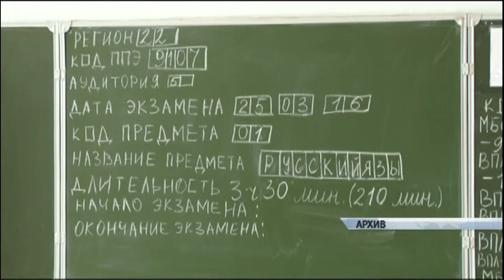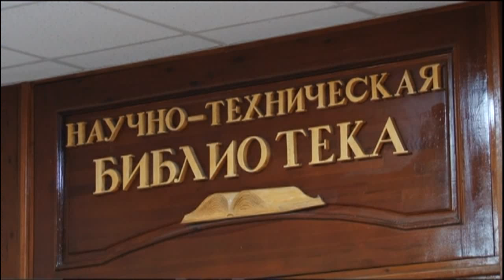Рособрнадзор исключил тестовую часть ЕГЭ из всех школьных дисциплин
В этом году ее убрали из заданий по физике, химии и географии. А вот сочинение по литературе по-прежнему является допуском к итоговой аттестации. Его выпускники будут писать 7 декабря. Какие еще изменения ждут выпускников этой весной, и почему преподаватели алтайских вузов уже сейчас советуют школьникам начать подготовку?